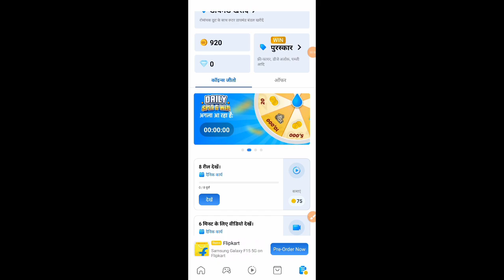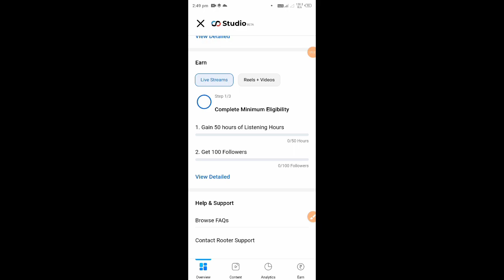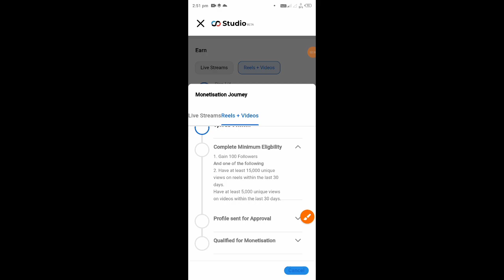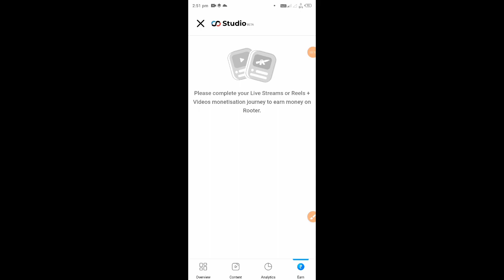rooter app se paise kaise kamaye l paisa kamane wala app l paise kamane wala app 2024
paise kamane wala app,online paise kamane wala app,paisa kamane wala app upi transfer,paisa kamane wala app,Simple earning app,paise kaise kamaye,Spin and win Paytm cash,paise kaise kamae,earn money online,quicki twinkle,online paise kaise kamaye game khel ke,Spin karke roj kamay 200 rupaye,sbj earn money,online paise kaise kamaye mobile se,sbj classes, mobile se paise kaise kamaye,viralkhansir,khan gs research viral khan sir,online paise kaise kamaye, khan sir,Game khelkar paise kaise kamaye